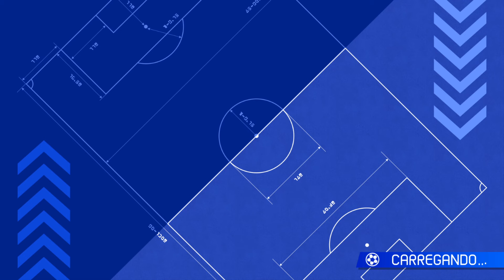eu achei que não conseguiria jogar o beta do novo super onze, mas...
abençoados sejam os criadores de rom de emuladores
inazuma eleven victory road é INSANO

TWT: Seckennn
INSTG: Seckennnn
DISC: seckenuwu
TTV: Seckenn

inazuma eleven, inazuma, super onze, inazuma eleven 2, victory road, story mode, steam, iso, rom, download, baixar, modo historia, fubuki, fubuki shirou, secken